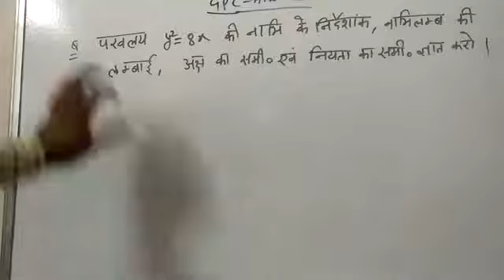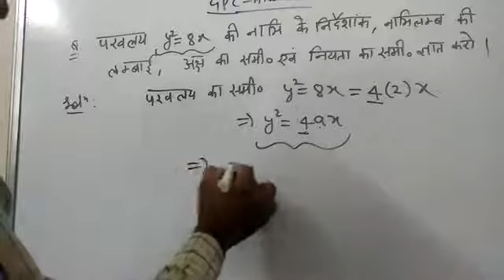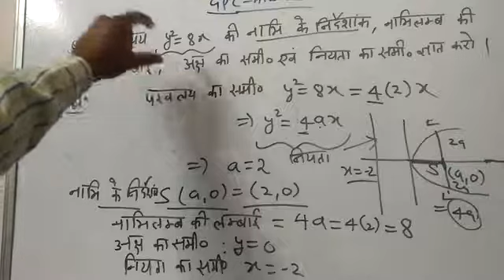EXAMPLE ON PARABOLA LECT 1